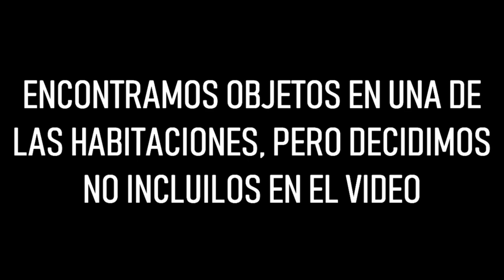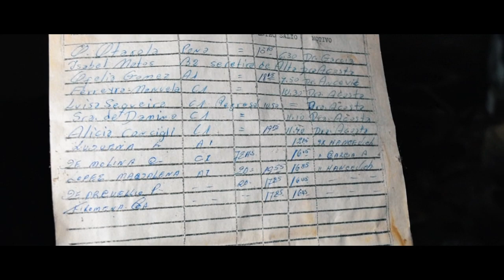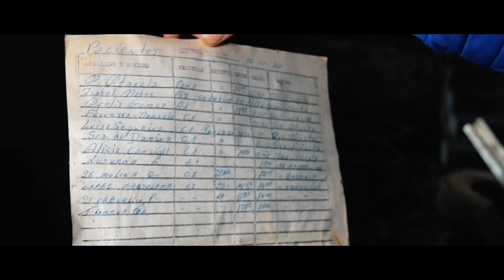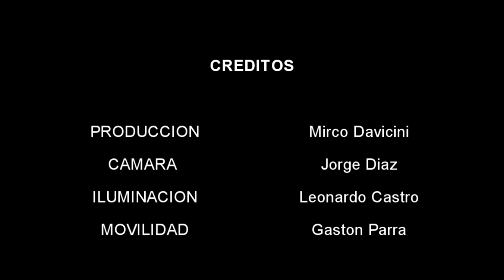EX HOSPITAL NEUROPSIQUIATRICO SANTA MARÍA DE PUNILLA / (Mini Documental/Exploración)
Hoy visitamos en antiguo Hospital Neuropsiquiátrico Santa María de Punilla, un lugar con mas de 100 años de historia acumulada y con varios capítulos oscuros.